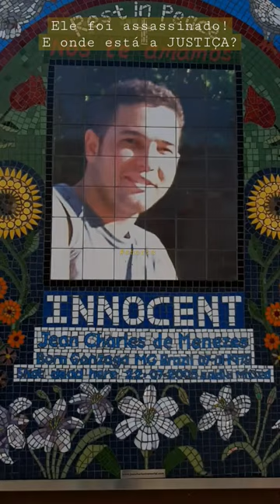Jean Charles de Menezes sua memória ainda vive!